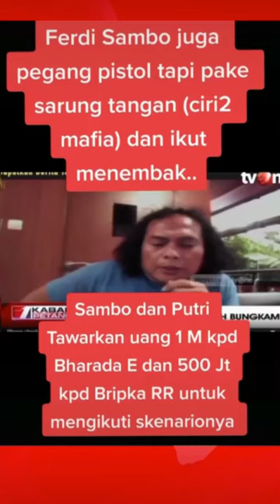Keren cara iblis abisi mangsanya masih mau di tutupin permainan drama sinetron ini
Sambelado juga memegang pistor air 🔫 tapi pake sarung tangang🤣(ciri ciri mafia) dan ikut menembak..

Sambelado dan putri malu menawarkan uang 1M kepada bharada E dan 500 jt kepada bripka RR untuk mengikuti sekenario Iblis tersebut..